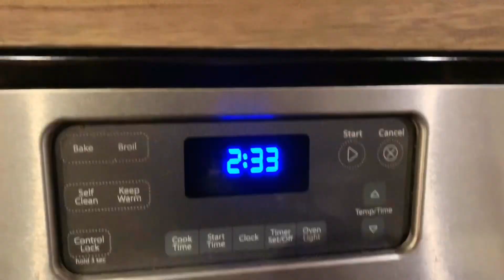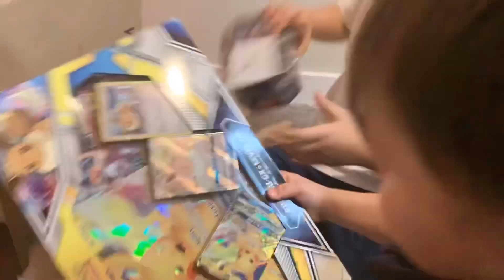Garrett's 7th Birthday | Pokemon Party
We celebrated my son’s seventh birthday!!

Musician: Not The King.👑